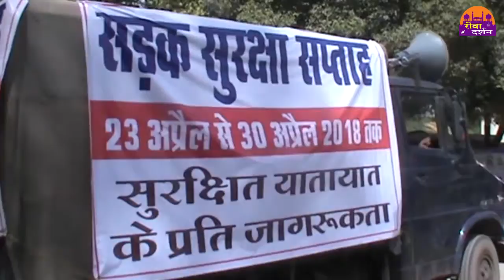सड़क सुरक्षा सप्ताह रीवा REWA DARSHAN